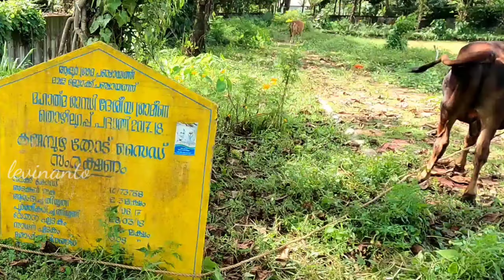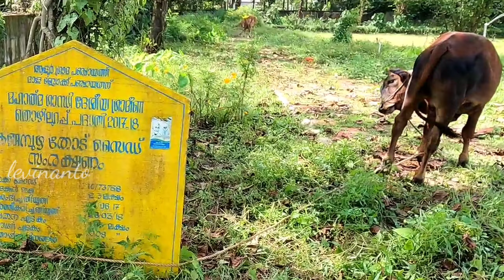pantalichera പന്തലിച്ചിറ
പന്തലിച്ചിറയിൽ ഞങ്ങൾ കണ്ട കാഴ്ചകളാണ് ഈ വീഡിയോലുള്ളത്

കുളം സംരക്ഷിക്കുക
മദ്യപാനം ഒഴിവാക്കുക